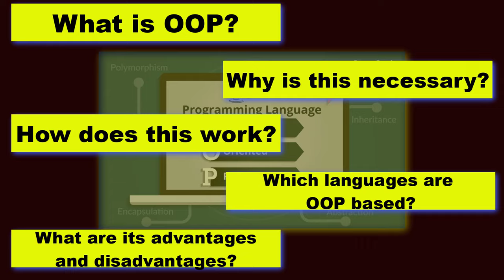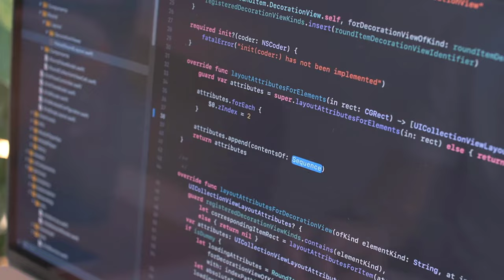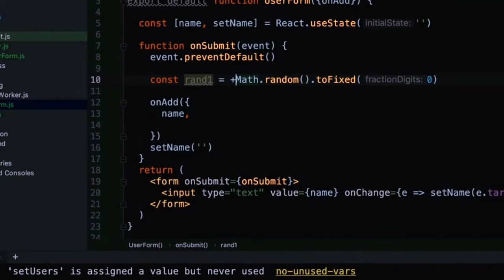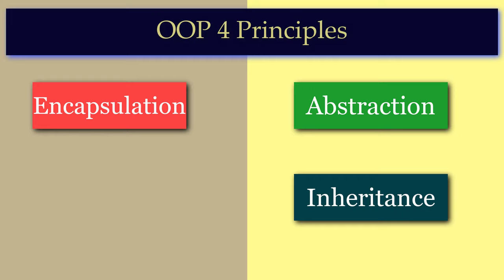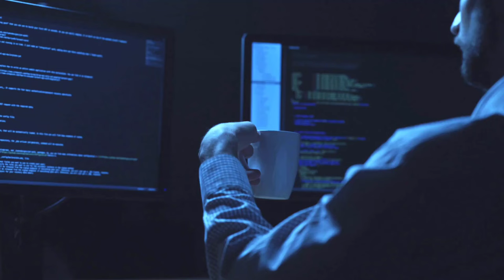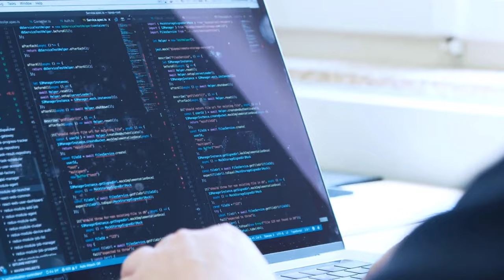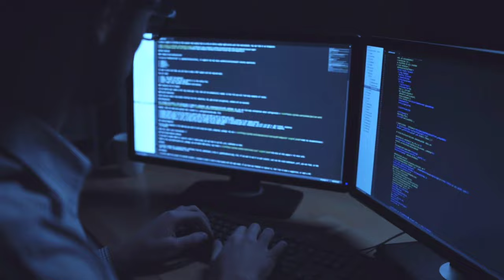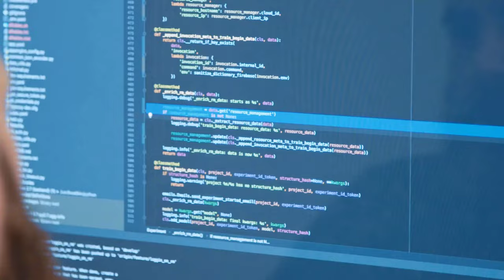What is Object-Oriented Programming with Full Information? – [Hindi] – Quick Support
WhatisObject-OrientedProgramming?

What is Object-Oriented Programming with Full Information? – [Hindi] – Quick Support. ऑब्जेक्ट ओरिएंटेड प्रोग्रामिंग के बारे में पता ना हो.. तो ये ठीक नहीं होगा क्योंकि ज्यादातर कोडिंग लैंग्वेजेज ऑब्जेक्ट ओरिएंटेड ही हैं और ये OOP हर जगह है..  क्योंकि बहुत से कंप्यूटर प्रोग्राम्स और वेब का बहुत - सा कॉन्टेंट.. हाई लेवल ऑब्जेक्ट ओरिएंटेड लैंग्वेजेस पर ही बना हुआ है इसलिए आपको ये जान लेना चाहिए कि OOP क्या है ? ये क्यों जरुरी है ? ये कैसे वर्क करती है? कौनसी लैंग्वेजेज OOP बेस्ड हैं ? और इसके एडवांटेजेस और डिसएडवांटेजेज क्या - क्या हैं ? तो अगर ये यूजफुल इन्फॉर्मेशन आप लेना चाहते हैं तो वीडियो को लास्ट तक जरूर देखिएगा।